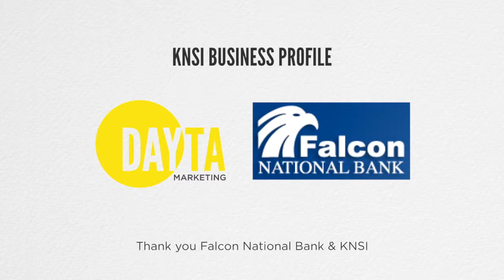Business Profile features DAYTA Marketing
DAYTA Marketing would like to thank Falcon National Bank for our recent spotlight on KNSI, Falcon National Bank's Business Profile.